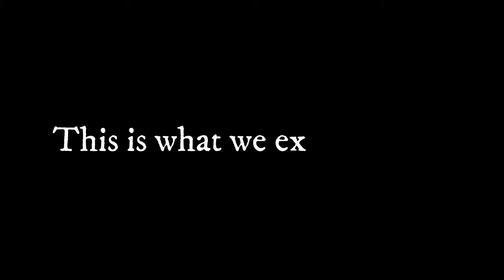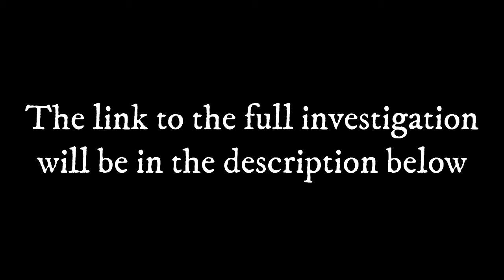The Haunting of Poasttown Elementary School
In this eerie and captivating video, we explore the mysterious and haunted halls of Poasttown Elementary, where it felt like a spirit was watching our every move.

Join us as we share chilling clips from our investigation inside this haunted location. From unexplained noises to strange apparitions, we captured compelling evidence that suggests we were not alone during our exploration.

In this video, you'll experience:

The History of Poasttown Elementary: Learn about the haunted history of this old school, including the tragedies and ghost stories that have made it a hotspot for paranormal activity.
Unexplained Encounters: Watch footage of our unsettling experiences, including unexplained sounds, cold spots, and moments where we felt a distinct presence.
Spooky Apparitions: See visual evidence of potential spirits caught on camera, with analysis of these mysterious appearances.
Real-Time Reactions: Experience our genuine reactions as we explore the haunted building, confronting the fear and excitement of paranormal investigation.
Paranormal Insights: Gain expert insights on the paranormal events we encountered and what they could mean for the location's haunted reputation.
Prepare to be on edge as we take you through Poasttown Elementary, where it seems clear that a spirit is watching us every step of the way.